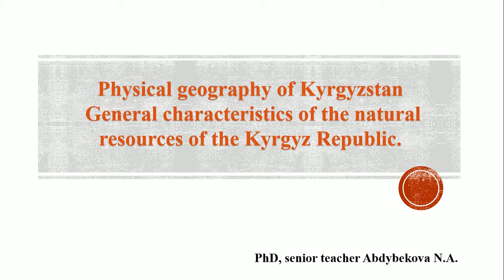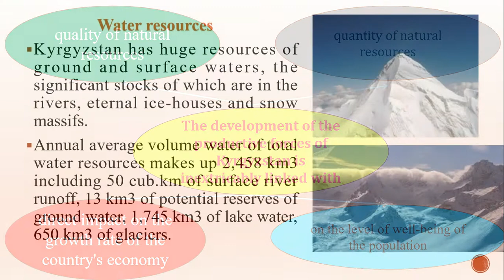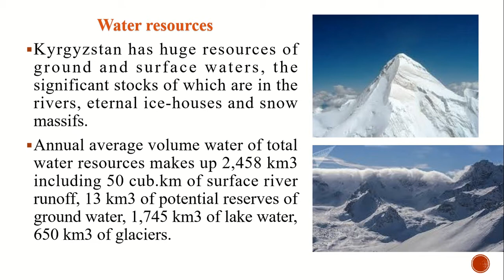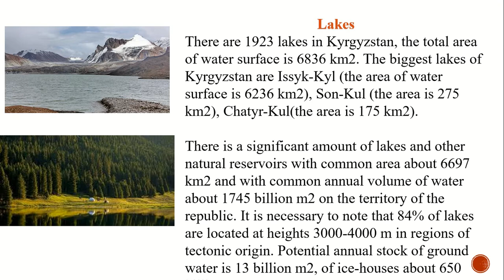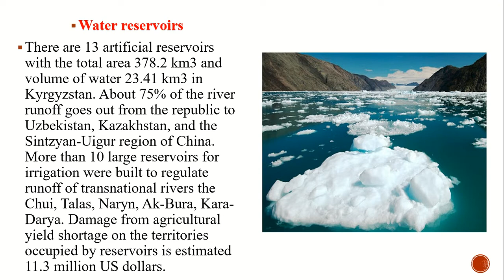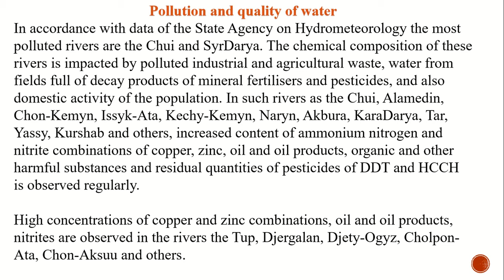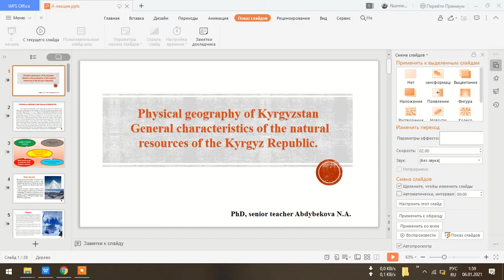General characteristics of the natural resources of the Kyrgyz Republic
The climate is continental: cold winters and hot summers with big local deflections depending on the altitude. In July the average temperature in the lowlands ranges from +17 to +27 degrees C (the highest temperature can be more than +40 degrees C). At the altitude of 3000 m above the sea level the temperature can only be about +10 degrees C. In winter there are frosts in all regions. The highest level of precipitation is in the mountains, mainly in the form of snow, with maximum rate of 1000 mm on the slopes of the Fergana valley. The precipitation in the Talas oblast ranges from 250 to 500 mm. In the Issyk-Kul oblast - from 200 mm in the west to 600 mm in the east. It usually rains and snows in autumn, winter and spring, sometimes it snows in May. The summer is usually dry. The potential annual evaporation rate changes from 200 mm at high altitude (more than 300 m) to 1600 mm in the low places (less than 500 m). The evaporation in the irrigated regions is from 1200 to 1600 mm greatly exceeding the average rate of precipitation.